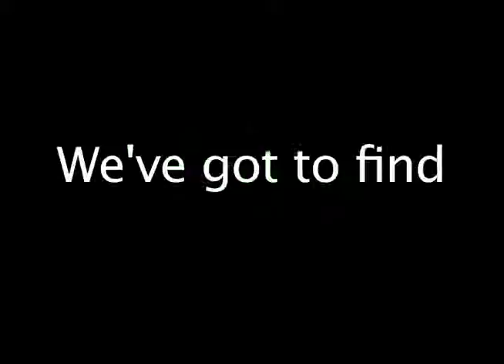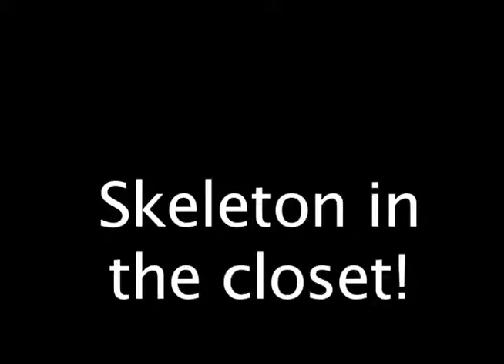Nicole's voice clip.mp4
These grade 12 videos are a result of students selecting a one minute audio clip and animating text and symbols to the dialogue.